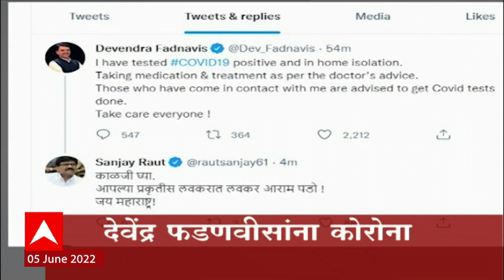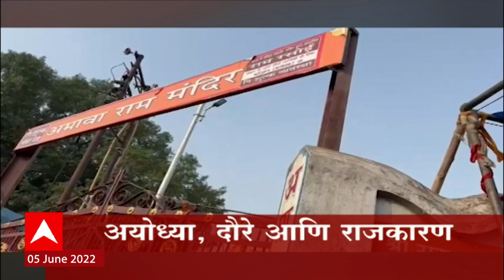ABP Majha Marathi News Headlines 5 PM TOP Headlines 05 June 2022